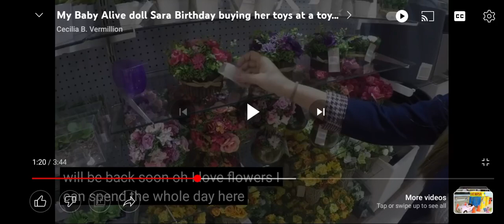January 22, 2023